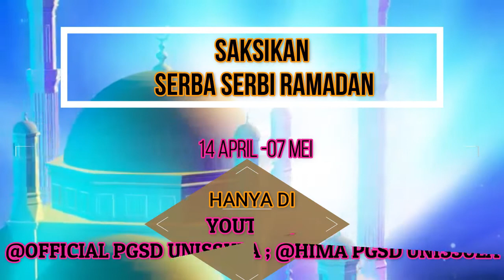INDAHNYA MEMAFKAN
✨PGSD FKIP UNISSULA✨

Mempersembahkan "Serba Serbi Ramadhan"

Sabda Rasulullah SAW,
Jika hari kiamat tiba terdengarlah suara panggilan “Manakah orang-orang yang suka mengampuni dosa sesama manusianya?” Datanglah kamu kepada Tuhan-mu dan terimalah pahala-pahalamu. Dan menjadi hak setiap muslim jika ia memaafkan kesalahan orang lain untuk masuk surga. (HR Adh-Dhahak dari Ibnu Abbas r.a.)

Nahh, ngabuburit di rumah dengan duduk manis dengan menyimak persembahan dari kami

Yuk, saksikan hanya di Youtube : OFFICIAL PGSD UNISSULA dan HIMA PGSD UNISSULA
📌14 April 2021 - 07 Mei 2021

Simak terus informasi dari kami yaaa!!!

-OFFICIAL PGSD UNISSULA
-FKIP UNISSULA